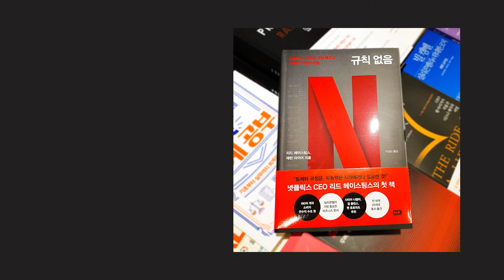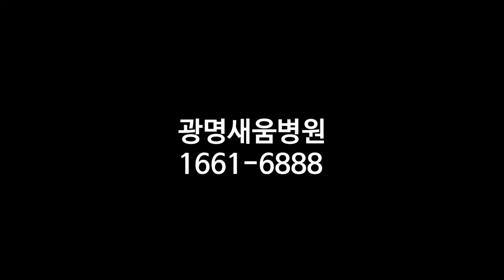광명새움병원 도서리뷰 / 규칙없음